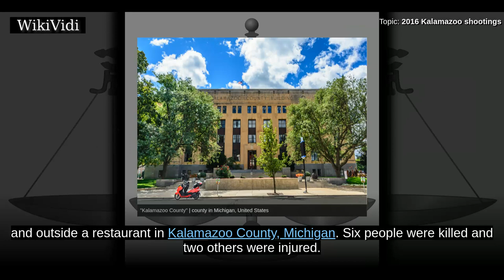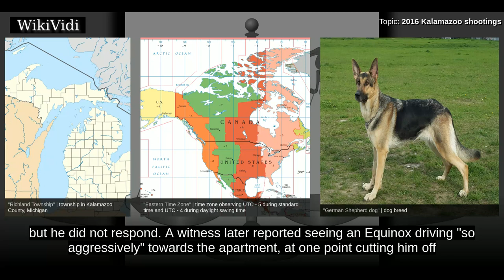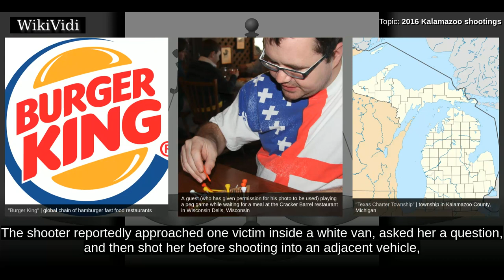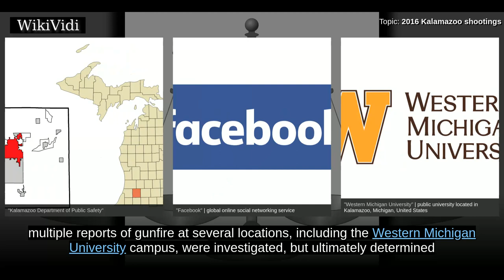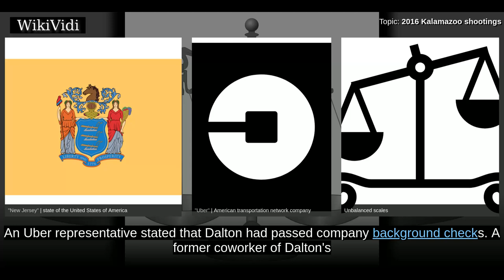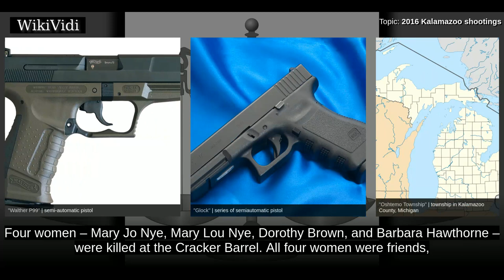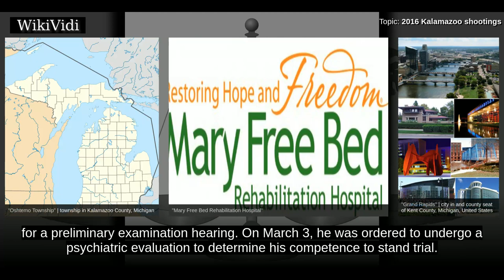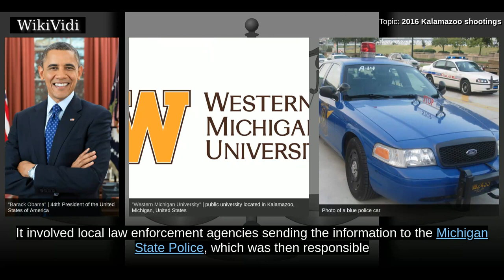2016 KALAMAZOO shootings - WikiVidi Documentary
On the night of February 20, 2016, a series of apparently random shootings took place at an apartment complex, a car dealership, and outside a restaurant in Kalamazoo County, Michigan. Six people were killed and two others were injured. Police detained a 45-year-old Uber driver, Jason Brian Dalton, as a "strong suspect" in the shootings. He was subsequently charged with murder, assault, and criminal firearm use two days after the shootings. After he was found competent to stand trial, Dalton's lawyers planned a legal insanity defense for their client.

Shortcuts to chapters:
00:00:48:  Before the shootings
00:02:34:  Richland Township apartment shooting
00:04:10:  Between the first and second shootings
00:05:57:  Kia dealership and Cracker Barrel shootings
00:07:01:  Police response, manhunt, and Dalton's arrest
00:09:27:  Suspect
00:10:14:  Personal life
00:12:32: Weapons
00:13:22:  Victims
00:15:10:  Legal proceedings

Copyright WikiVidi.